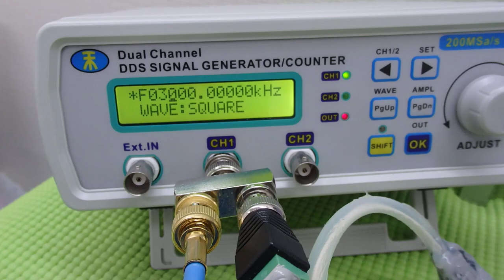表面弾性波を利用した超音波制御技術 ultrasonic-labo